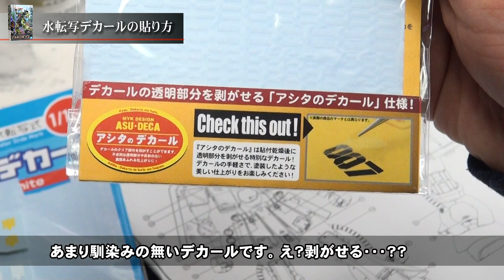【ザクⅡFZ制作記 4-12】デカールを貼る‹マークソフターとセッターの使い方›/ガンプラRE100 ザクII改（MS-06FZ ZAKU2 FZ)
今回は水転写デカールの工程です。ガンダムデカールと、乾燥後に余白部分を剥がせる「アシタのデカール」の2つを貼っています。ガンダムデカールは分厚く密着しなかったので、グッドスマイルレーシングのマークソフターで貼り付けました。そしてアシタのデカールは想像しにくい「剥がす」工程をしっかりと収録いたしました。
水転写デカールを使ってみたいという初心者の方や、剥がせるデカールとは何だろうと思われている方に、是非見ていただきたい動画になっております。